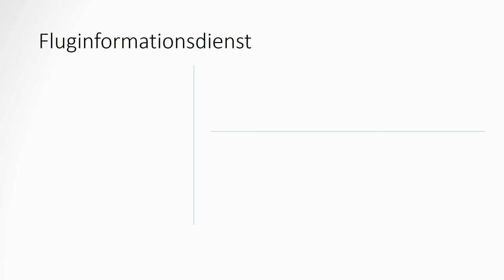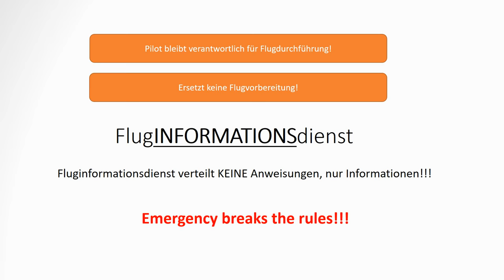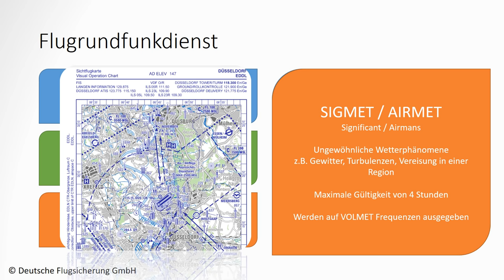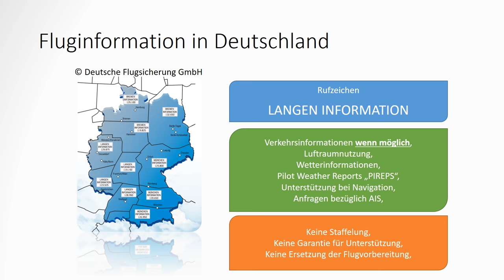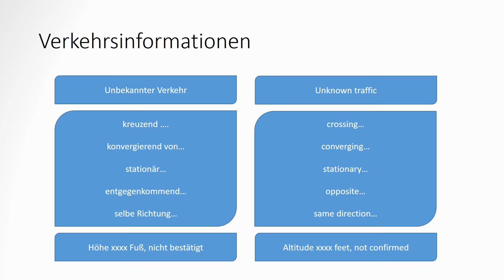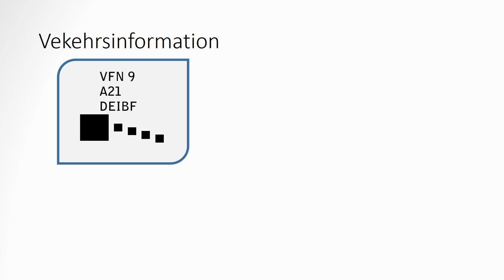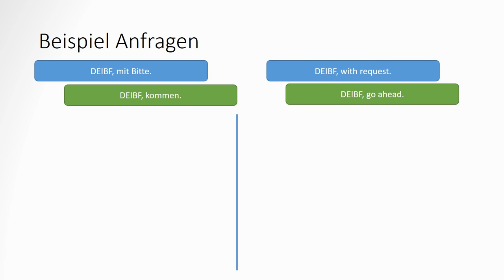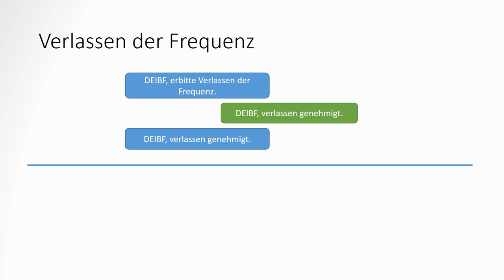vfr.PPL - Flugfunk leicht gemacht - Teil 4.1/5 - Fluginformationsdienst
WICHTIG!

Darstellungen und Auszüge aus der AIP und Luftfahrtkarten sind nicht auf aktuellen Stand und NICHT zur Navigation zugelassen!

Mit freundlicher Genehmigung der DFS Deutsche Flugsicherung GmbH

Herzlich Willkommen zum nächsten Video!

Heute befassen wir uns mit dem Thema "Flugfunkdienst"...was ist das eigentlich und wie gehe ich damit um?

Da die letzten Videos ziemlich lang wurden, habe ich dieses mal den vierten Teil gesplittet. In kürze erscheint Teil 4.2 mit dem Thema "kontrollierter Luftraum".